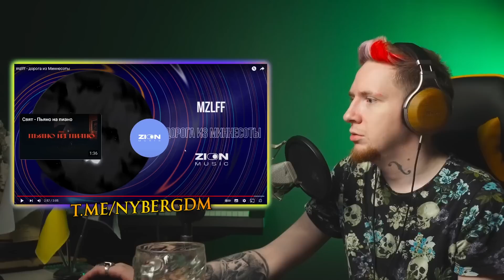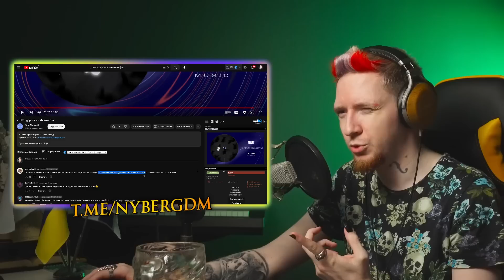НЮБЕРГ слушает Mzlff - Дорога из Миннесоты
Это реакция стримера Дмитрия Нюберга на трек Mzlff - Дорога из Миннесоты.
Чтобы полноценно разобрать произведение, обычно требуется послушать его несколько раз в разных состояниях, так что это не разбор, а именно первое впечатление от трека